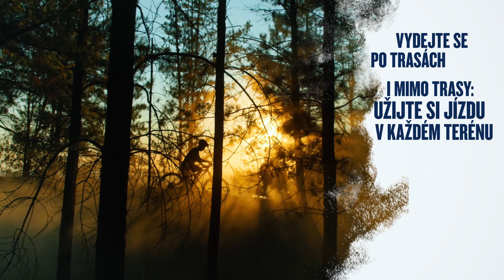Představujeme Instinct 2 | Chytré a odolné GPS hodinky | Garmin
Buďte nejlepší ve všem, co děláte, s hodinkami Instinct 2. Odolné chytré GPS hodinky jsou dostatečně robustní, aby s vámi udržely krok, a zároveň stylové, aby byly skvělým doplňkem. To, co máte rádi, dělejte častěji díky přednahraným profilům aktivit, chytrým funkcím a možnosti solárního nabíjení, které vám v režimu chytrých hodinek poskytne neomezenou výdrž baterie1.

Sebevědomí se nedá koupit. Je nám vlastní.

1Předpokládá se celodenní nošení se třemi hodinami venku při intenzitě světla 50 000 luxů.